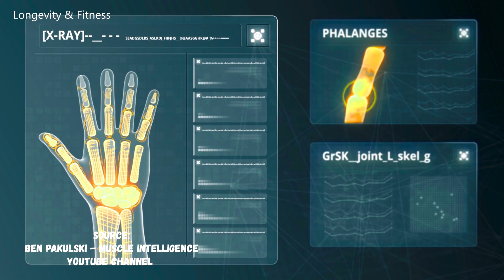Stan Efferding - Bulking, Coffee, Eggs, Clean Diet, Real Hydration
Special Tanks to Ben Pakulski & Stan Efferding

I only want to show the content in the most beautiful light and help to inspire people to learn and improve.

This video has no negative impact on the original work.

Other video footage licensed by Argrid.io